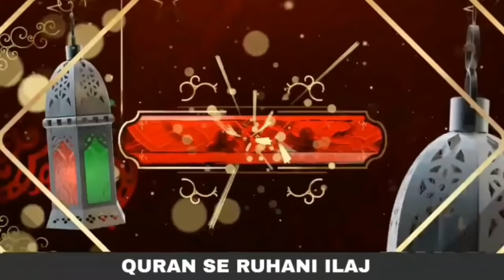The Interpretation of Seeing a Living Person Dead in a Dream |Khawab ma Zinda Insaan ko Murda Dakhna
The Interpretation of Seeing a Living Person Dead in a Dream |Khawab ma Zinda Insaan ko Murda Dakhna | Qari Abdul Basit | قران سی روحانی علاج | QRI Islam

2. بیری کے پتوں سے جادو کا علاج

3. خاوند بیوی کے درمیان لڑائی ڈالنے والے جادوکا علاج

4. نظر بد دور کرنے کا وظیفہ

5. کالے جادو کا توڑ قرآن سے روحانی علاج

6. تعویذ کے اثر  کو ضائع کرنے کا طریقہ

7. جادو کروانے والا کون خود پتا کریں

8. خود معلوم کریں آپ پر  جادو ہے یا نہیں

9. کاروبار اور رزق کی بندش کا وظیفہ

10. اولاد کی بندش کا علاج

11. سورۃ الرحمن  قاری عبدالباسط سلفی کی آواز میں